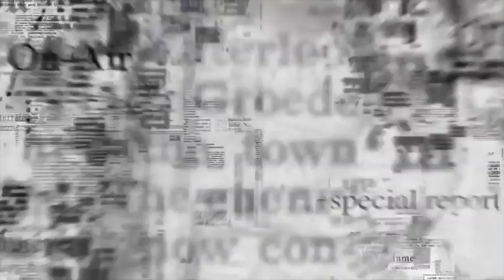NOTORIUS 1x10 SEASON FINALE - TAKEN